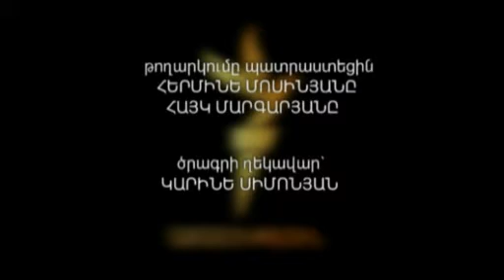Օրվա տեսաշար, 7 դեկտեմբերի, 2010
ՕՐՎԱ ԹԵՄԱՆԵՐԸ՝ Սպիտակի երկրաշարժից 22 տարի անց; 22 տարի տնակում; «Սեյսմիկ ակտիվությունը նորմային մոտ է»; Դաժան ցուրտն ու ձնաբքերը Եվրոպայում եւ ՌԴ--ում շարունակվում են